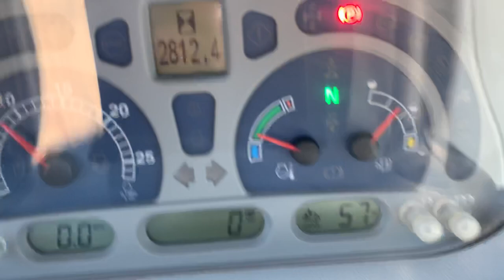New Holland T7.210 Tractor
NEW HOLLAND T7.210, YEAR 2016, ONLY 2811 HOURS, 1 FORMER OWNER FROM NEW, C/W 50K POWER COMMAND TRANSMISSION, AIR BRAKES, HYDRAULIC BRAKES, FRONT LINKAGE, FRONT & CAB SUSPENSION, X4 MANUAL SPOOLS, TELESCOPIC PUH, AIR SEAT, HEATED SEAT, AIR CON, 540/65R30 & 650/65R40 ALL MICHELIN MULTINIB TYRES (80%)